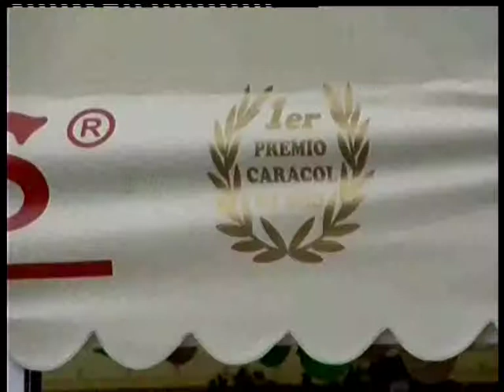26 02 15 Al día Córdoba bloque 4 Caracolexpress